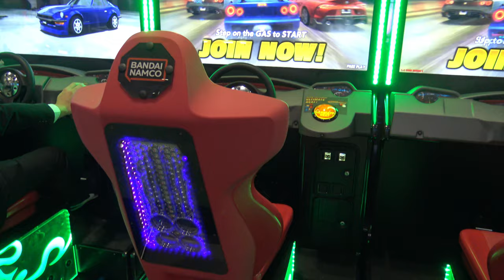Dead Heat Unleashed by Bandai Namco Amusements [IAAPA 2022]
- Bandai Namco is launching a sequel to their 2010 racing game, Dead Heat, with this new one sporting more tracks and modern graphics.